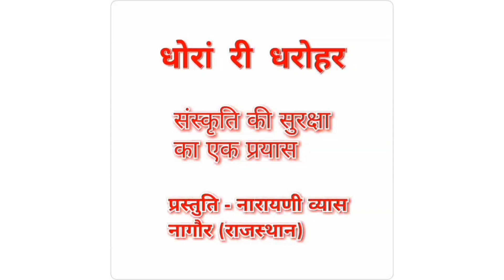सावन मास के व्रत और पूजा विधि। Savan maas ke vrat aur pooja vidhi प्रस्तुति- नारायणी व्यास